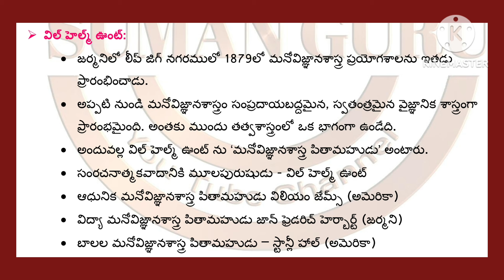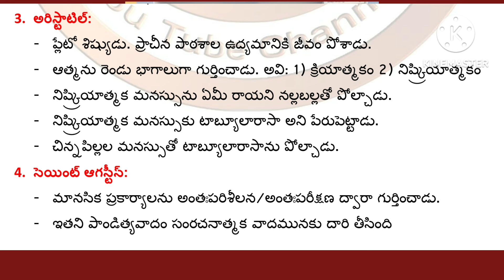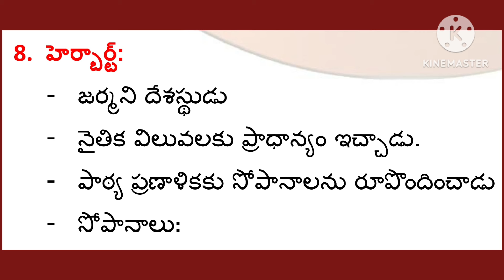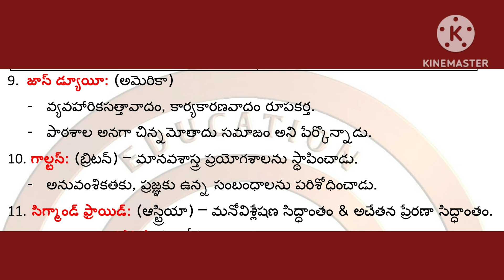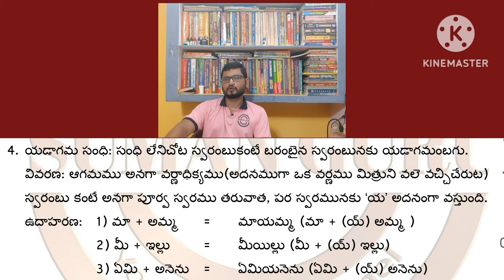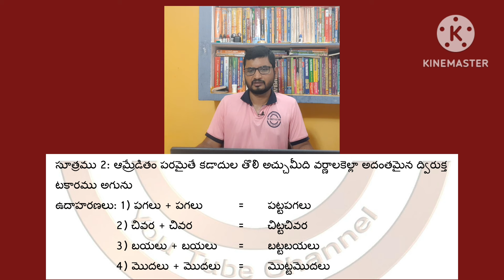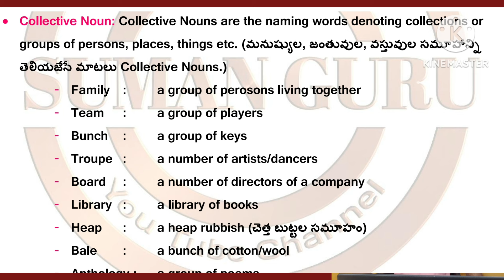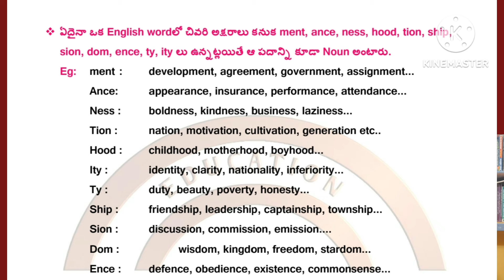AP TET, Telangana TET Regular Classes (Day 1) # Child development and pedagogy, Telugu, English.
Andhrapradesh TET
Telangana TET
Regular Classes,
Full Content

Telugu and English.